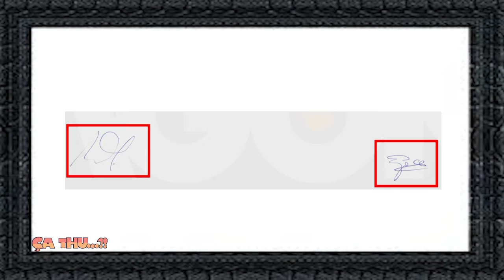Agon Channel CA THU 19 03 2015 PJ 3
Emisioni "Ca Thu" ishte i pranishen gjate votimit per zgjedhjen e kryetarit te urdherit te stomatologeve. Pas perzgjedhjes se kandidaturave, pedagoge dhe studente votuan per kandidatin e preferuar.  Personat qe iu nenshtruan procesit te votimit ishin 576 e nderkohe ne perfundim te numerimit te votave, rezultuan  584 flete votimi, pra  8 vota teper. Pervec kesaj fletet e votimit te vulosura qarkulluan edhe jashte. Edhe gazetarit tone Gazmend Saiti qe ishte aty per te vezhguar situaten i ra ne dore nje flete votimi.  Ketyre parregullsive i shtohet fakti qe gjate numerimit te votave, sebashku me studentet  ishte i pranishem edhe nje nga kandidatet Eno Gace.
Gazetari Gazmend Saiti bisedoi me nje nga  kandidatet per urdherin e Stomatologut, Bashkim Murati, i cili pranoi se procesi i votimit dhe numerimit te votave ka qene i parregullt.